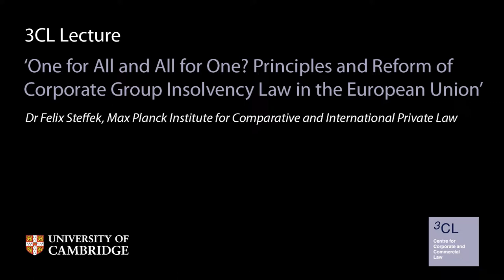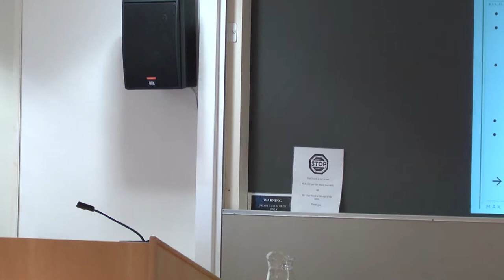'One for All and All for One?' - Dr Felix Steffek: 3CL Lecture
Dr Felix Steffek of the Max Planck Institute for Comparative and International Private Law, gave a lecture entitled "One for All and All for One? Principles and Reform of Corporate Group Insolvency Law in the European Union" on Friday, 8th March 2013 at the Faculty of Law as a guest of 3CL.